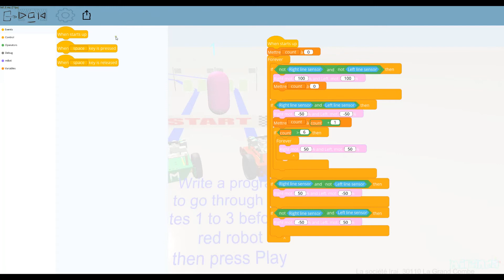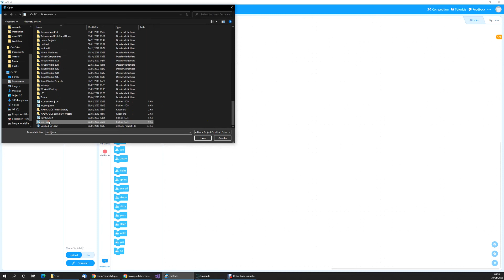mBlock software can now import miranda Scratch programs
miranda can generate Scratch files that can be imported in MakeBlock mBlock v5 software.